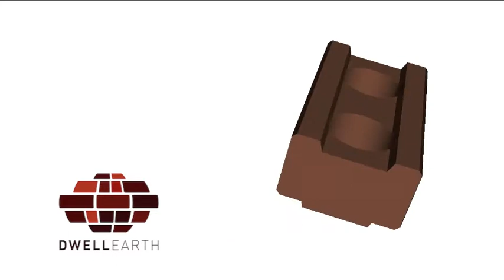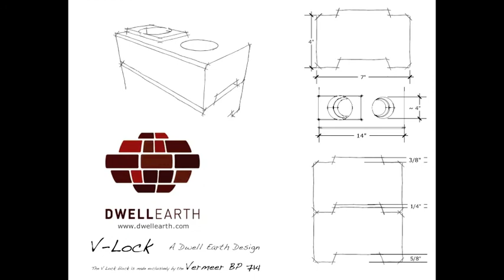Compressed Earth Block - Dwell Earth Designed - V Lock Block - Interlocking Compressed Earth Block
Dwell Earth presents the V Lock Block Design interlocking compressed earth block. This is the most advanced compressed earth block in the world.